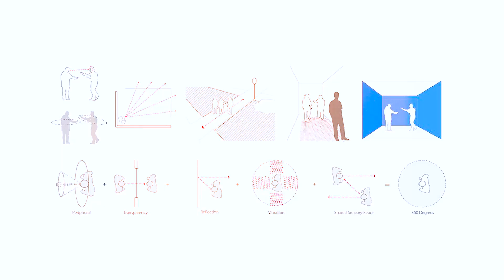LEGENDS TOWER: GEDUNG TERTINGGI DI AS YANG AKAN MENYUSUL BURJ KHALIFA!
Halo, para pecinta arsitektur! Selamat datang di channel "Belajar Arsitektur". Di video kali ini, kita akan membahas tentang Legends Tower, gedung pencakar langit yang digadang-gadang akan menjadi gedung tertinggi di Amerika Serikat, bahkan berpotensi mengalahkan Burj Khalifa di Dubai!

Gedung yang megah ini dijadwalkan mulai dibangun tahun ini dan menawarkan berbagai fakta menarik yang perlu kalian ketahui. Dari desain revolusioner hingga teknologi konstruksi terkini, Legends Tower menjanjikan untuk menjadi landmark ikonik yang baru di Amerika.

STUDIO R3
Rancang Reka Ruang
Studio: Mertosanan Kulon, Potorono, Banguntapan, Bantul, D. I. Yogyakarta